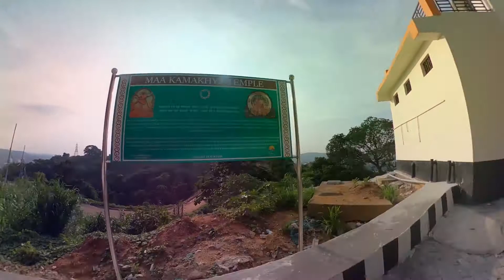Kamakhya Temple new Road. Kamakhya new view point. awesome assam. Kamakhya temple..ambubachi mela